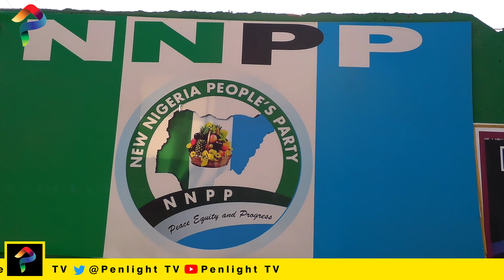NNPP ta zargi APC da kitsa magudin zabe a jihar Kano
Jam'iyar NNPP ta zargi Gwamnatin kano da kitsa magudin zabe